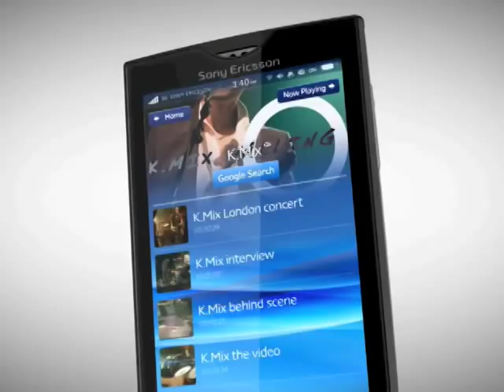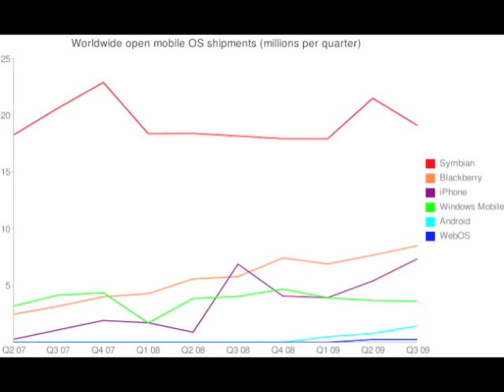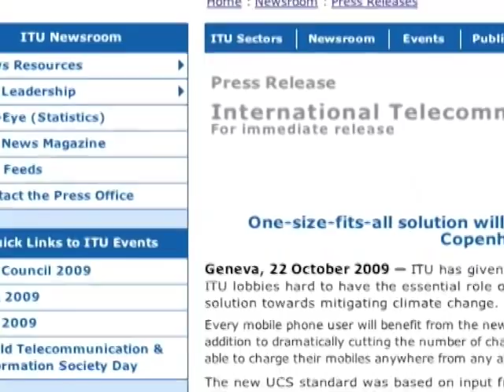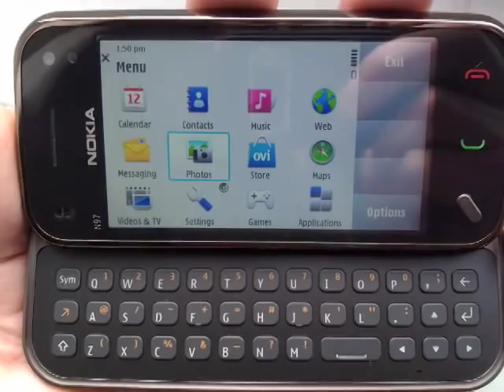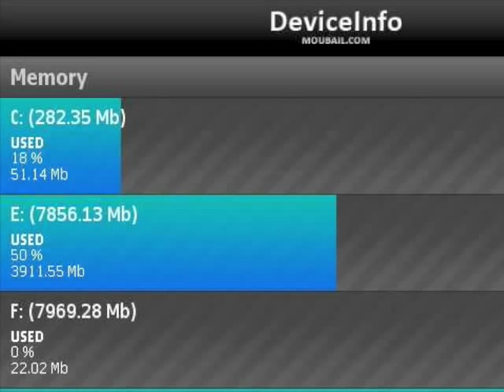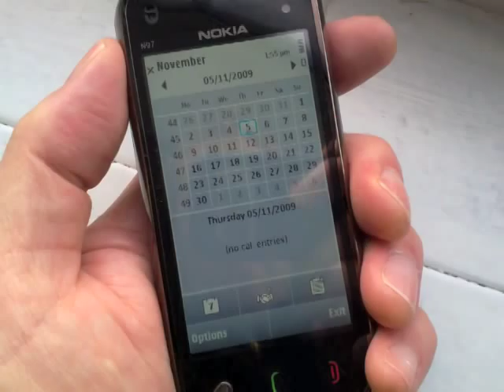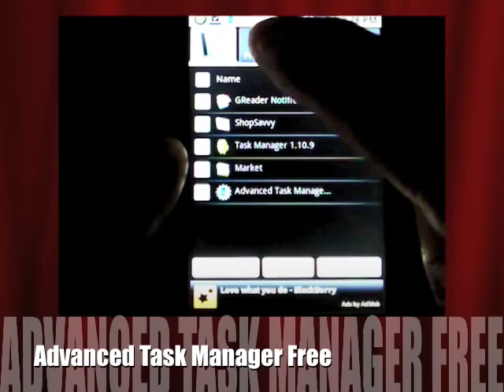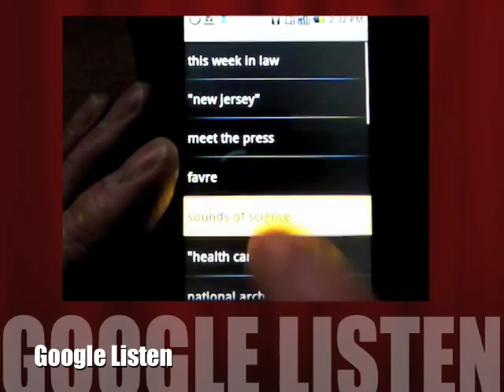The Phones Show 94 (Nokia N97 mini, Top Android apps)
News, plus my review of the Nokia N97 mini and our top 10 Android applications